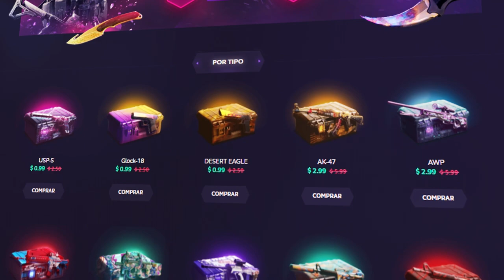JUGAMOS GLOBILLOS APOSTANDO DINERO REAL - GLOBILLOS